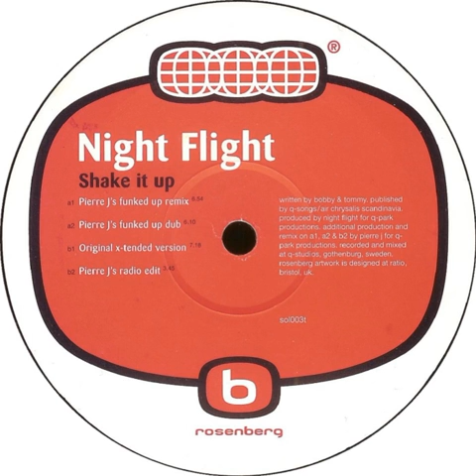Night Flight - Shake It Up (Original X Tended Version)